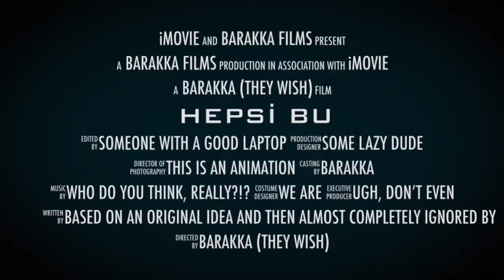“Hepsi Bu” Music Video, Trailer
“Our new video is almost out!
THIS. WILL. BE. EPIC.
Cartoons! Calamity! CONFUSION!
I say this without exaggeration: THIS VIDEO WILL CHANGE YOUR LIFE!
Don't  believe me? Check out this preview! In fact, ONLY watch the preview. EVEN AFTER the video comes out - it is just as good! HOLD ON TO YOUR EPIDERMIS... it's GOOSEBUMP time”
                                                 Roger Mgrdichian

This is the first teaser of our new music video of “Hepsi Bu”.
The video will be released on NetD on August 31st.